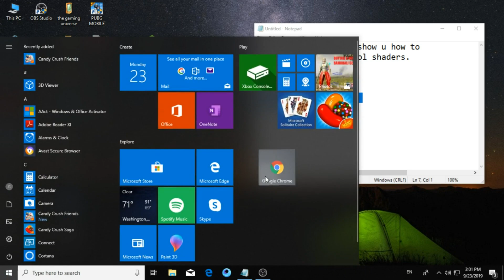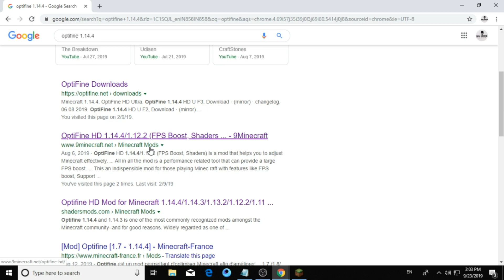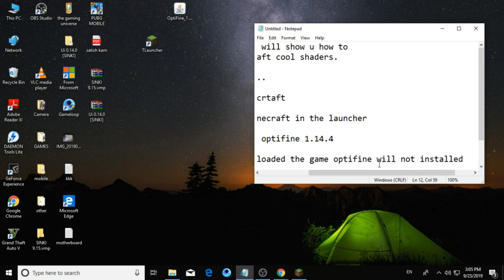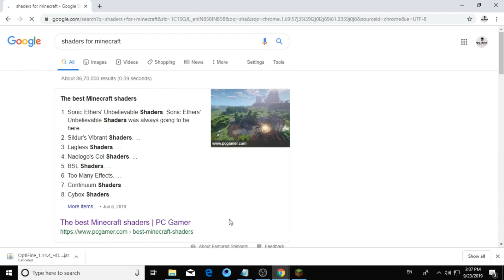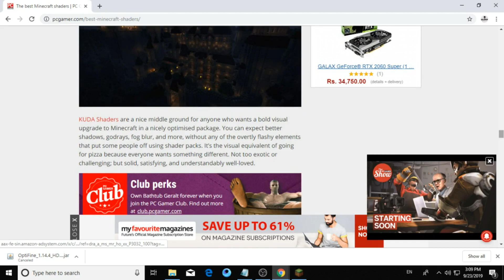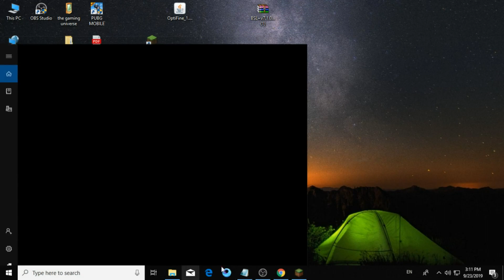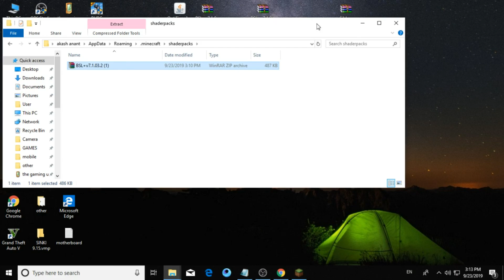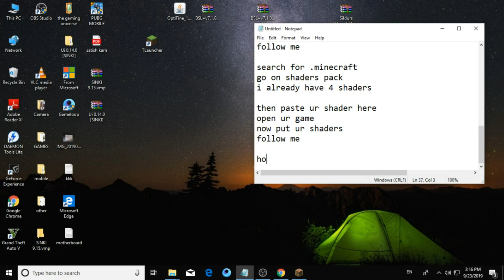How to download and put shaders in minecraft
**LINKS**